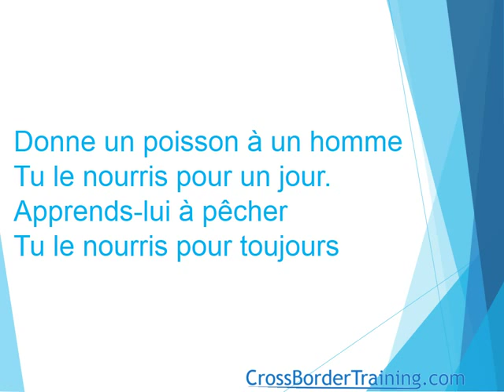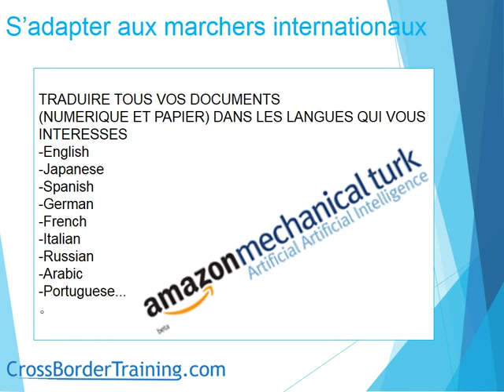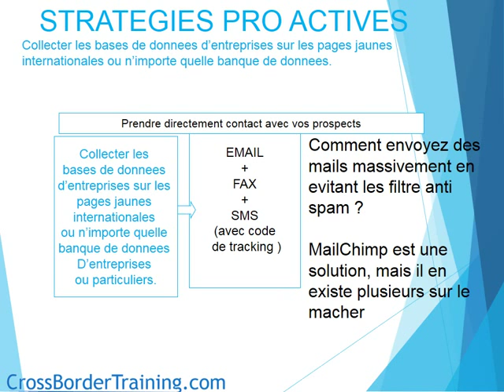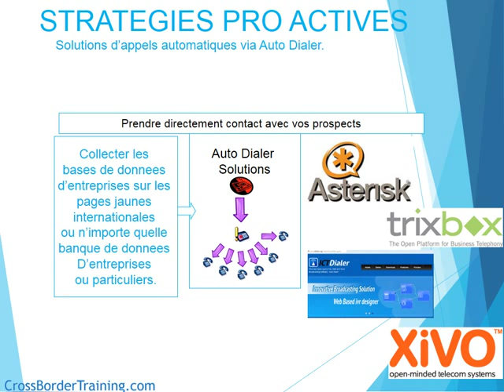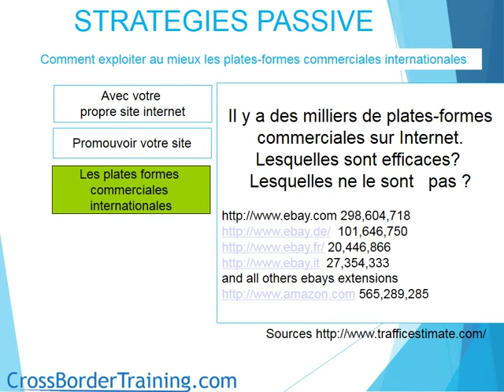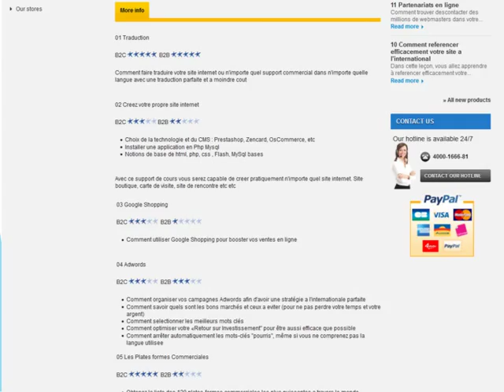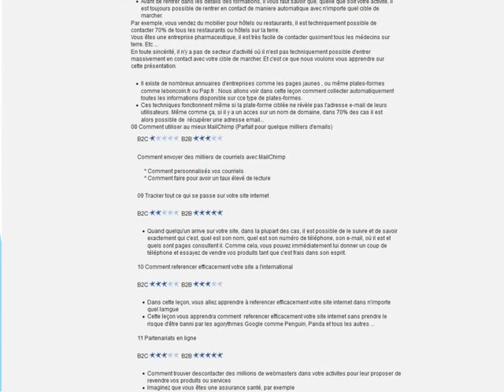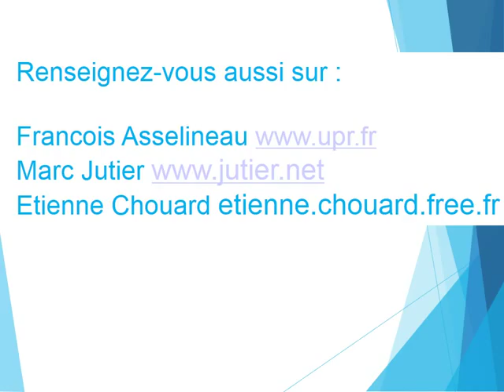Aspirer n'importe quelles pages jaunes / contacter des millions de prospects en autodialer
Le centre de formation Chinois Cross Border Training vous formera entre autre a comment aspirer n'importe quel pagesjaunes ou annuaire d entreprise puis vous formera sur comment contacter les millions ou millards de contacts recoltes par email, fax sms et autodialer.